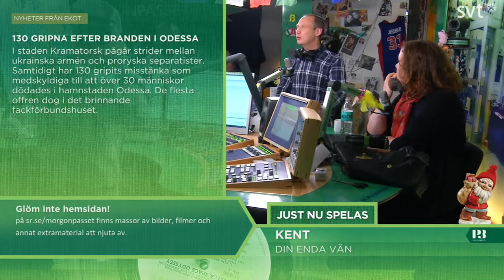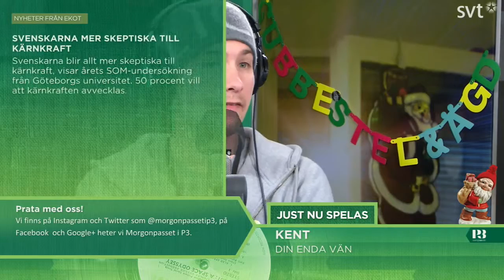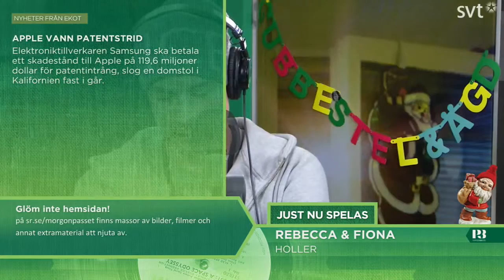Morgonpasset i P3 2014-05-03 09:30-10:00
Morgonpasset med David Druid, Kodjo Akolor och Hanna Hellquist
Gäst: Bo Eriksson